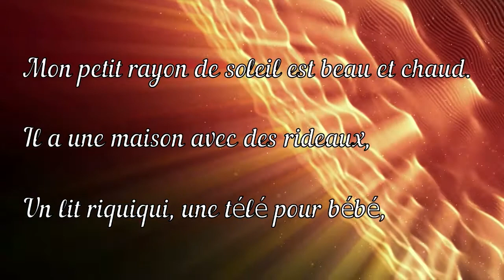MON PETIT RAYON DE SOLEIL 🌞 - Poésie enfantine en musique, poème pour enfants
Poème d'enfant pour enfants, à lire.
Sur une musique sympa.
Histoire poétique sur le rayon de soleil d'une petite fille qui habiterait une maison minuscule

Texte: Mathilde 8 ans

"Mon petit rayon de soleil"

Mon petit rayon de soleil est beau et chaud.
Il a une maison avec des rideaux,
Un lit riquiqui, une télé pour bébé,
Une cuisine pour poupée
Et un salon tout rond
Avec un canapé marron.

Mais comment avoir une télécommande
Avec une maison pas plus grande
Que celle d’une fourmi.
Mon petit rayon de soleil, sans amis,
Est triste pour sa maison.
Mais il l’aime quand même sans raison.